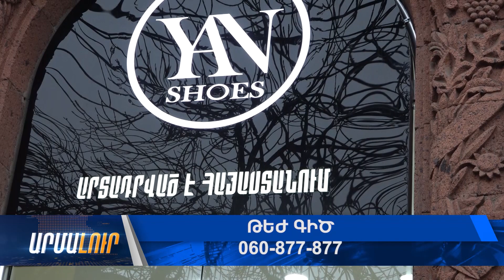Հայկական՝ թուրքականի փոխարեն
Օպ․՝ Գևորգ Անտոնյան